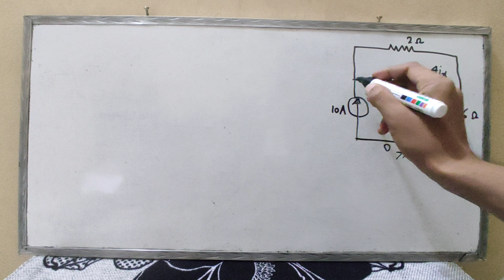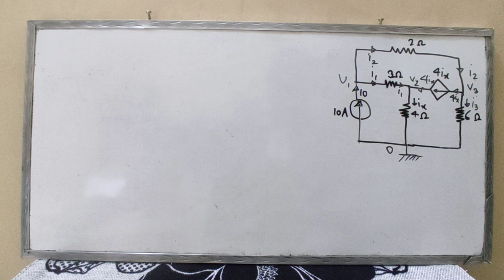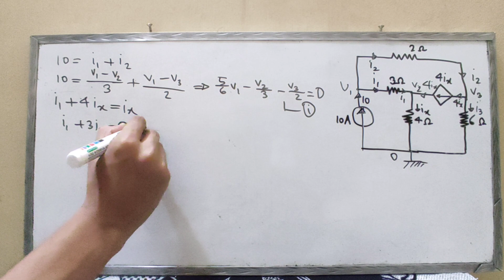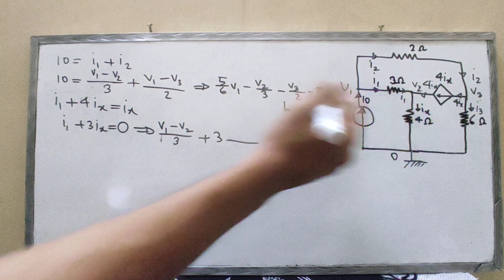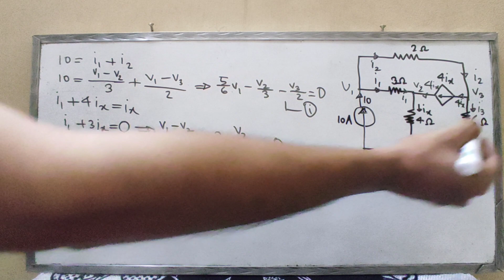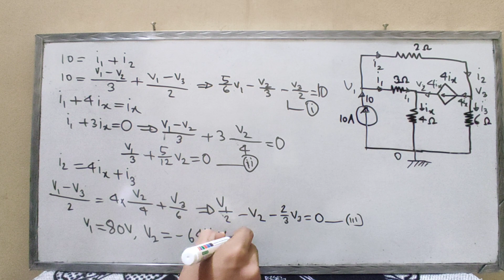25. Node analysis problems 3 || DC Circuit Bangla Tutorial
I try to cover every topics of Electrical Engineering . For an electrical engineer , one must know about the basics of Electrical Engineering . So l build a playlist named as dc circuit bangla tutorial which helps people to know dc circuit for beginners to advanced level . In this playlist I try to cover dc circuits basic electrical engineering. In this playlist , dc circuit math problems are briefly discussed which is very useful for an engineering course named as dc circuits basic electrical engineering 1st semester . Previously I covered mesh analysis for electrical circuit analysis . For the upcoming 6 videos , I try to cover node analysis. I make this video titled as node analysis problems 3. Actually node analysis problems, node analysis problems with solutions , node analysis in electrical circuits , node analysis with voltage source , node voltage analysis with dependent sources , node voltage method circuit analysis with current sources , node voltage analysis with two voltage sources are briefly discussed in upcoming 6 videos which are reserved for node analysis .